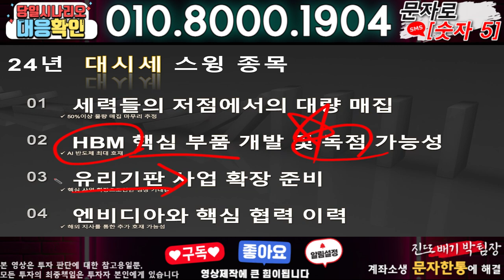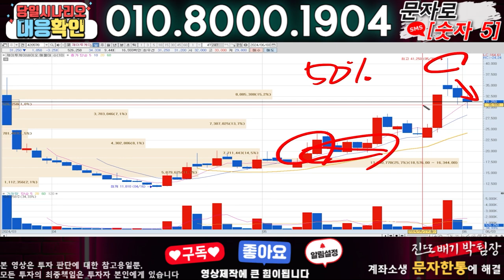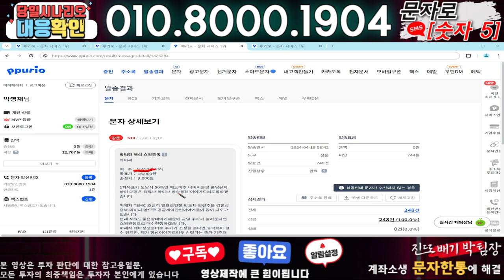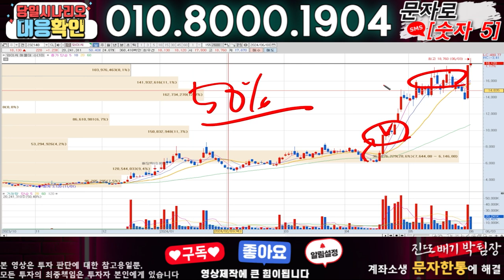피엔티 ) 3분전 기습속보-공식입장발표!! 무슨일인가?